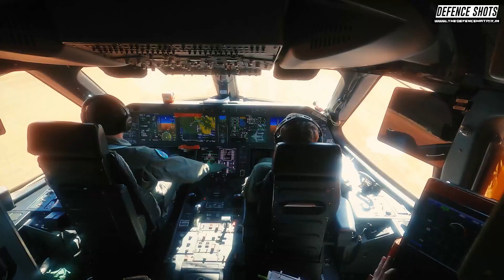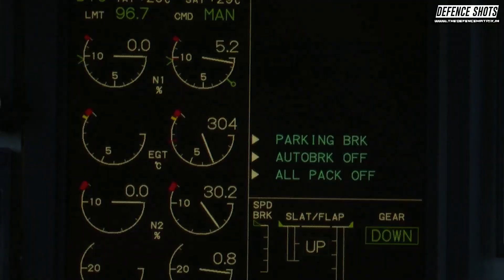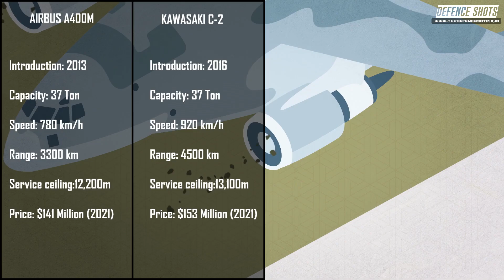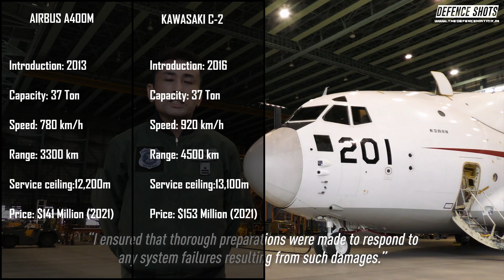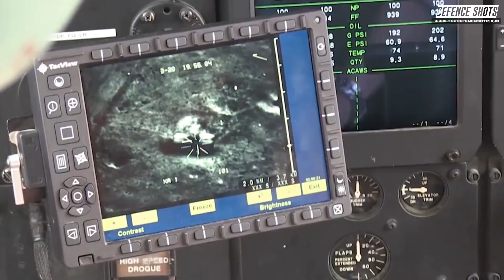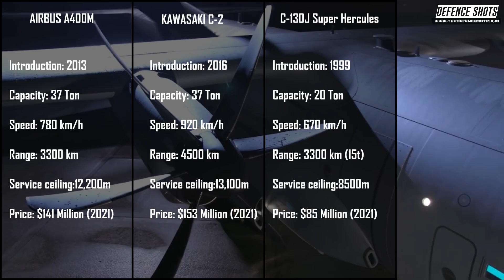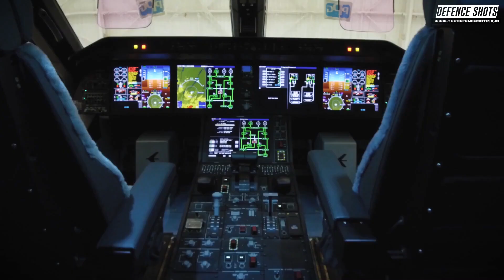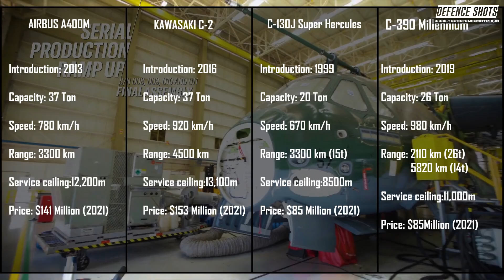IAF releases RFI for Medium Transport Aircraft | What are the options? | हिंदी में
This is a video on IAF releases RFI for Medium Transport Aircraft | What are the options?